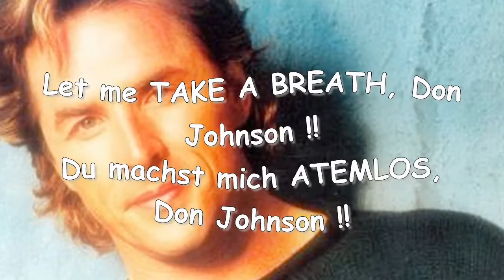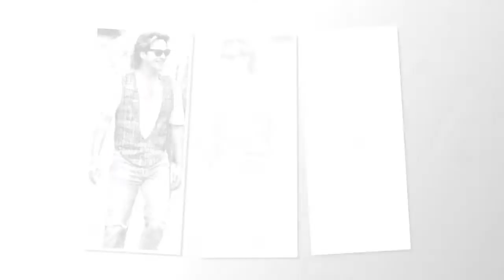♪ ♫ You let me TAKE A BREATH, Don Johnson !! ♪ ♫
You want to join DON JOHNSON - THE GLOBAL FORUM ?

Sonny Crockett - ♪ ♫ When Will I See You Again ? ♫ ♪ Do it again Don Johnson for one more time !